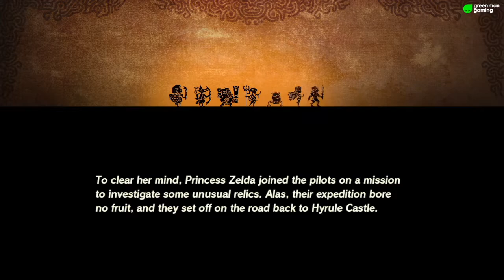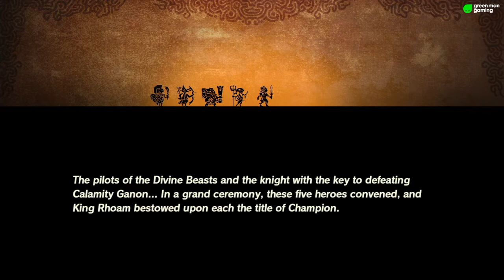The Legend of Braptor | Hyrule Warrios: Age of Calamity #06